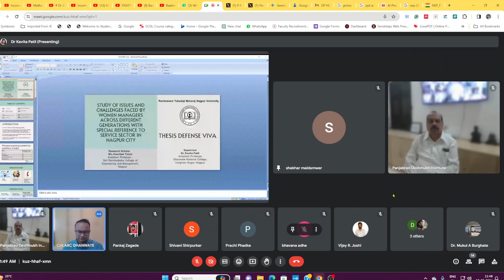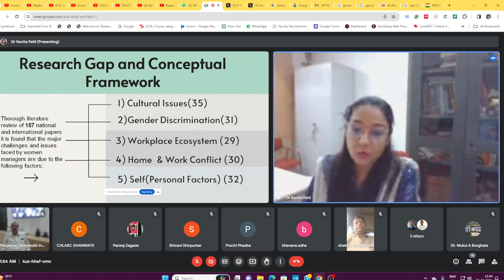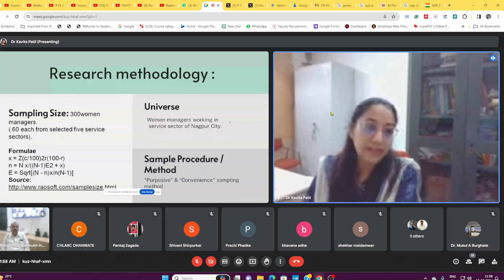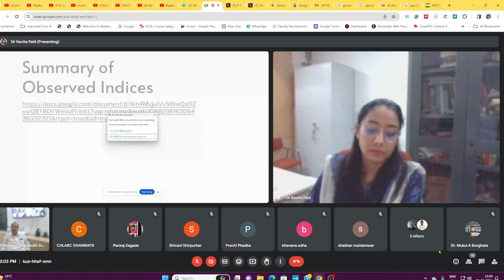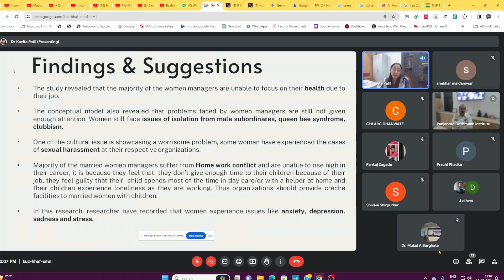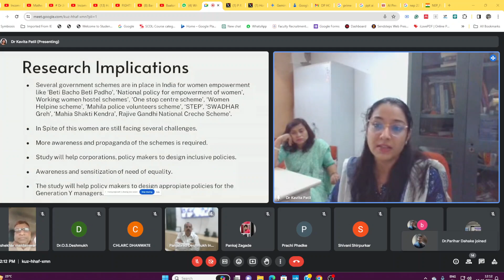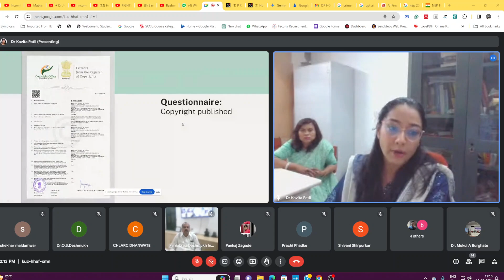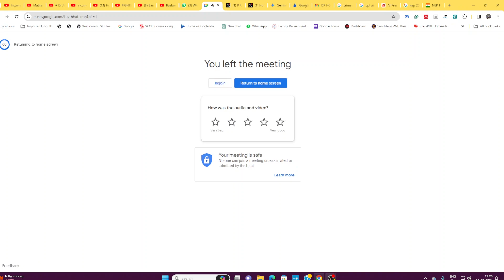Phd Viva-Voce Exam and Open defense @DNC Nagpur of Tolani I Research Supervisor: Dr. Kavita Patil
PhD Open Defense: Tips and Strategies for a Successful Defense"

Welcome to our YouTube video on "PhD Open Defense: Tips and Strategies for a Successful Defense." In this comprehensive guide, we provide invaluable insights and practical advice for all PhD candidates preparing for their open defense. With years of experience and expertise, our team of experts has compiled a list of essential tips and strategies to enhance your defense presentation and increase your chances of success.

Navigating the open defense can be a challenging phase of your doctoral journey, but with the right preparation, you can confidently overcome any obstacles. Our detailed discussion covers various aspects, including structuring your defense presentation, effectively answering questions from the examining committee, managing your nerves, showcasing your research contributions, highlighting the significance of your findings, and much more.

By following this advice, you will learn how to effectively communicate your research, present your arguments convincingly, and address potential concerns that may arise during the defense. We also delve into strategies for managing time effectively, maintaining clarity in your presentation slides, and incorporating visual aids to enhance audience understanding and engagement.

Don't miss this opportunity to gain valuable insights that will help you succeed in your PhD open defense. Whether you are just beginning to prepare or seek some last-minute tips, this video is designed to provide a comprehensive resource for all PhD candidates. Embrace the chance to improve your open defense performance and confidently take the final step towards earning your doctoral degree.